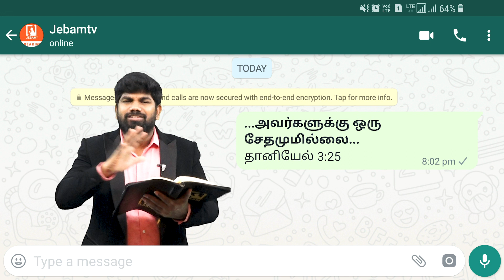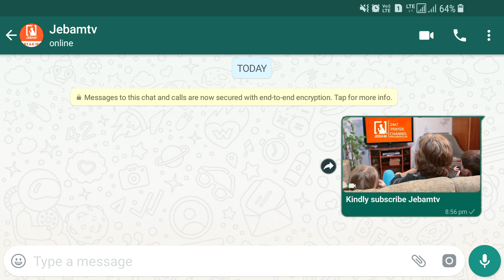இன்று சேதத்தை பார்க்க மாட்டீர்கள் | 26/07/22 | Tamil christian message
1. The Holy One- A programme where God is being praised for His holiness by describing His attributes.
2. Prayer Walk- Each day a street is selected and prayer walked. So monthly 22 streets are walked and prayed for.
3. Traffic prayer-Telecast of Praying on the accident spots .
4. Emergency prayer-Instant telecast of prayer points and Praying for the critical patients in the hospitals as and when the prayer needs are shared from 17 different well known hospitals in the city.
5. Breaking Prayer- whatever be the breaking news would be immediately telecasted as a prayer need.
6. How to Pray?- Based on the ongoing issues of the society, three different pastors discuss how to avoid the future repetitions of the same issues and pray for the same.
7. My leaders-Telecast of conducting Personal interviews with Government Leaders and praying for them based on 1Timothy-1:2.
8. The Real Fighters- Daily prayer for the army and the police departments.
9. The Real Heroes- Daily prayer for the safety of Ambulance drivers.
10. Men of God- Personal interview with men of God where they share their testimonies and life experiences.
11. A Hand full of flour and little oil- Diet advice for pastors and preachers, live cooking, suggestions for consuming energy giving food for pastors before ministering on the stage.
12. Wedding at Cana- Telecasting the interview with the men of God on their Wedding Anniversary.
13. Don’t Worry- Teaching the people How to pray instead of worrying when the enemies rise against them.
14. Media Missions- Praying for all the Christian Media channels.
15. Seed- Telecasting the lives of the men of God who have entered into eternal glory.
16. Goodnight – Thanksgiving prayer for the day.